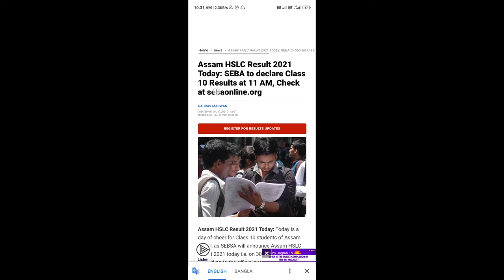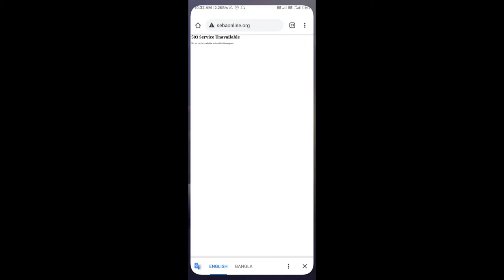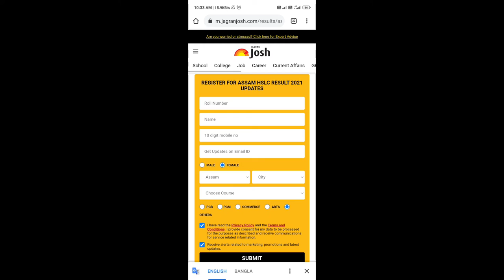Assam HSLC Result 2021 Today: SEBA to declare Class 10 Results at 11 AM, Check at sebaonline.org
Assam HSLC Result 2021 Today: Today is a day of cheer for Class 10 students of Assam Board, as SEBSA will announce Assam HSLC Result 2021 today i.e. on 30th July 2021. According to the official notice published by the Secondary Education Board, Assam (SEBA), the formal declaration of Assam HSLC / AHM result 2021 will be done at 11 AM in the morning from the Guwahati office of the board. After the formal unveiling, students will be given access to individual result scorecards for SEBA HSLC Result 2021 which will be published online via the official websites i.e. sebaonline.org and resultsassam.nic.in. In addition to these two websites, SEBA will also make Assam 10th Result 2021 for AHM / HSLC Exams online on results.jagranjosh.com website as well. The direct link to check and access Assam Class 10 Results 2021 for higher school leaving certificate exam is also placed below, which will be activated as soon as results are announced officially.

BP4R20

Check Assam HSLC Result 2021 – Direct Link (Available Soon)

2 nd link🔗